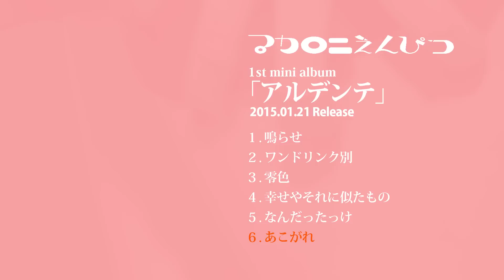マカロニえんぴつ 1st mini album【アルデンテ】トレイラー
マカロニえんぴつの初の全国流通盤になる1st mini album【アルデンテ】のトレイラー映像が完成！

2012年はっとり(Vo/Gt)を中心に神奈川県で結成されたメンバー全員現役音大生の次世代ロック バンド。 はっとりのエモーショナルな歌声と、キーボードの多彩な音色を組み合わせた壮大なバ ンドサウンドを武器に圧倒的なステージングを繰り広げる。
 2014年、5月、MEGAPHONE MUSIC presents「メガホンナイトvol.8」に出演。フジテレビ「MUSIC ON SATURDAY」にてオンエア。8月、DISK GARAGE主催「MUSIC MONSTER」に出演・
全国にマカロックを響かせるべく都内を中心に活動中！

‹作品情報›
2015/1/21 リリース
マカロニえんぴつ
1st mini album【アルデンテ】
【価格】1200円(税抜)

≪収録曲≫
1, 鳴らせ
2, ワンドリンク別
3, 零色
4, 幸せやそれに似たもの
5, なんだったっけ
6, あこがれ

‹ツアー情報›
マカロックツアーvol.1 ～鳴らし廻り～
※全公演対バンあり。
3/30(月) 名古屋 池下CLUB UPSET
3/31(火) 大阪LIVE SQUARE 2nd LINE
4/8(水)  下北沢SHELTER

その他詳細はHPへ。

‹CD予約›
TOWER RECORDS

Director & Camera : 川崎龍弥